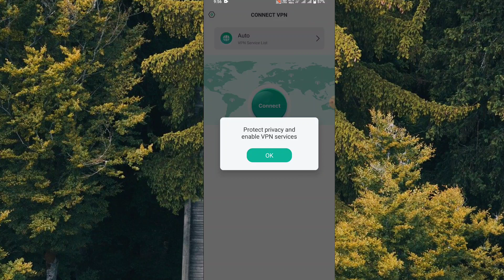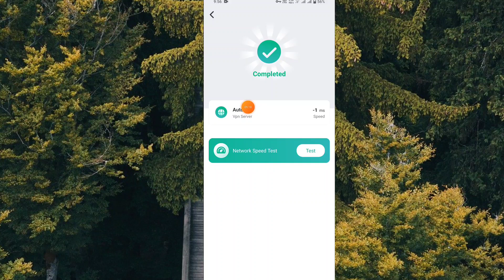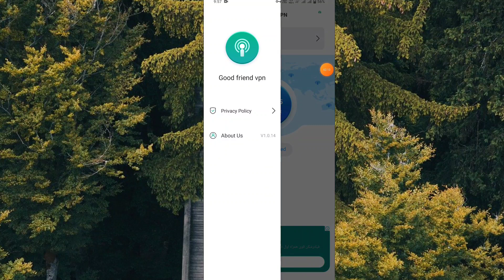Good Friend Connect App Kaise Use Kare || How to use good friend connect vpn ।। Good Friend Connect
About Video:-
Hallo dosto aaj ki video me ham baat karege Good Friend Connect app ke bare me aap is app ko kaise use kar sakte hai or ye app kya hai.